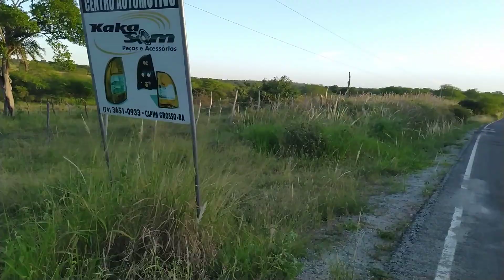Várzea do Poço - Ba = 21/01/2023